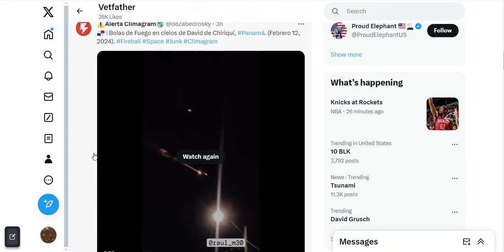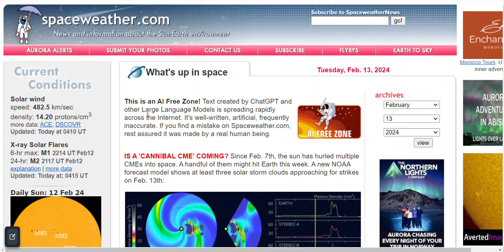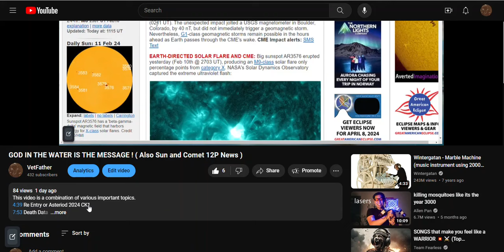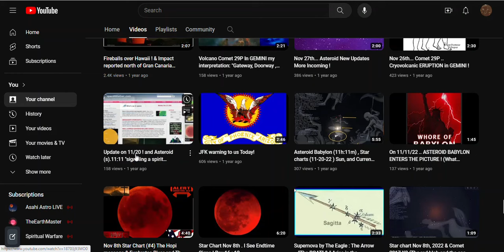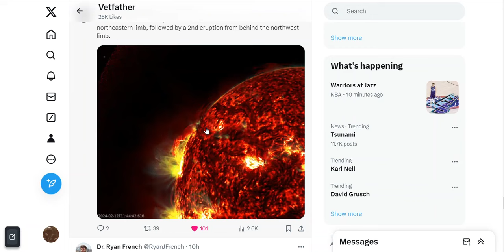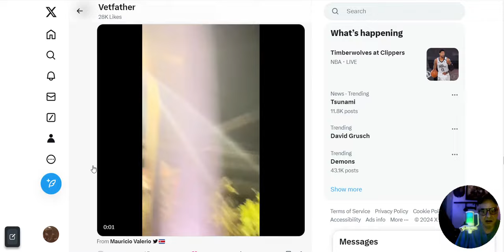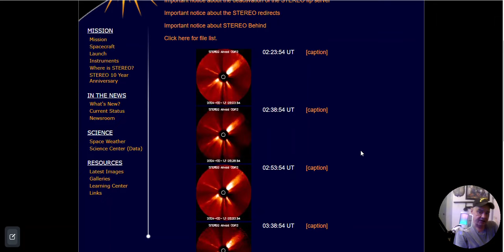SATELLITE or ASTEROID / ASTEROIDE ? What Do You Think ? Qué opinas ?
| Fireballs in skies by David de Chiriquí, Panamá . and
 Fireballs flying through the skies of Puntarenas, Gulf of Nicoya,
credits:
Twitter X
⚠️Alerta Climagram🌎
Mega Reentry over MaunaKea, Hawaii February 9, 2024